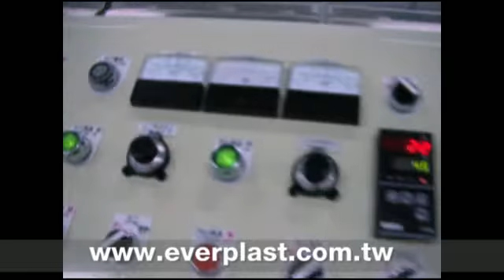ABS Compounding System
Physical Characteristics: With heat, impact resistance, corrosion resistance, high gloss, easy to color, high hardness, easy molding and secondary processing good. It is widely used in the IT industry, household appliances...etc.

Everplast Machinery Co., Ltd.